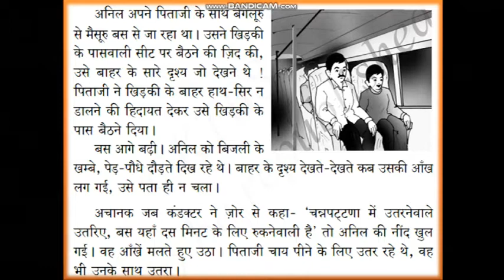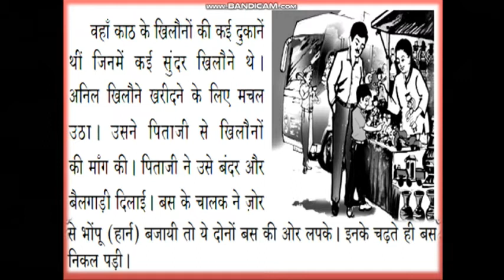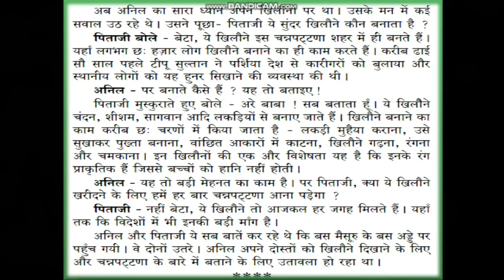तीसरी - कक्षा _ पाठ - १४ खिलौने (Toys)